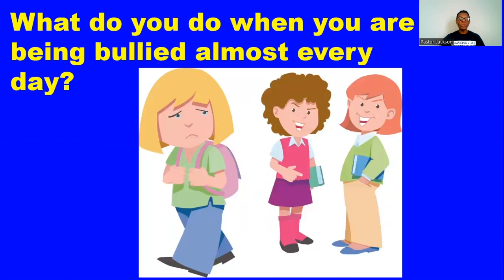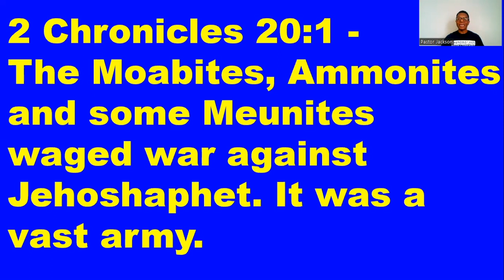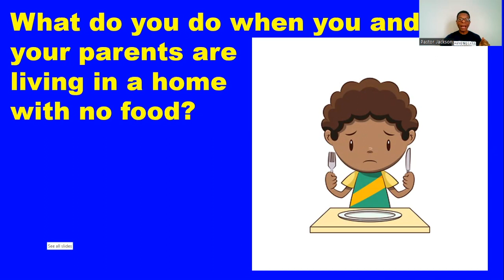Wednesday Wisdom | When Your Back Is Against the Wall | Pastor Jeff Jackson